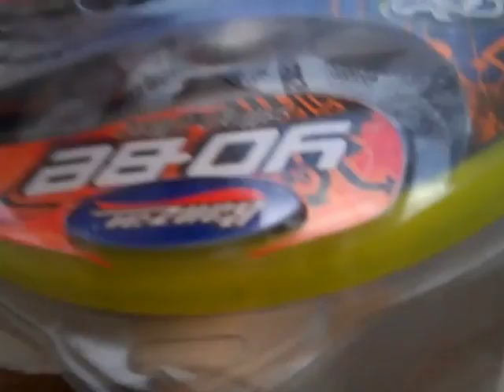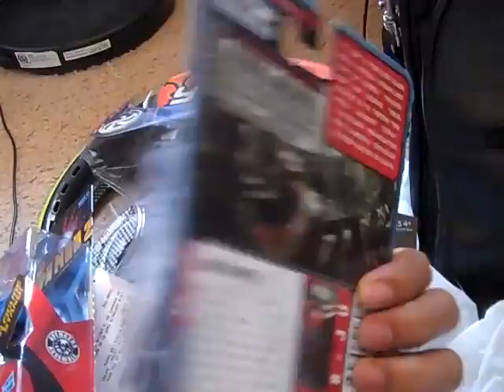Holla Da Day 9/9/10